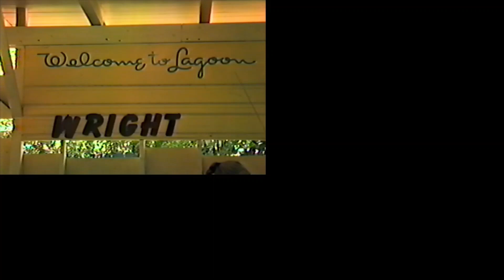Bryant Wright and Family VCR 1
Bryant Wright and his progenitors at Family Reunion at Lagoon in 1980 from VCR tape